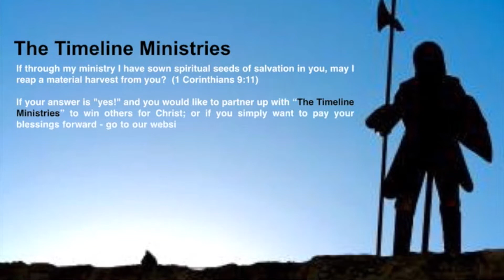Easter Sermon 3 April 2021 - Two Endings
God's gift to mankind.